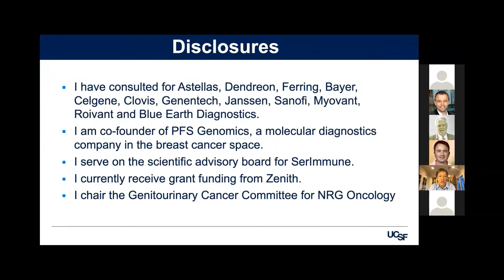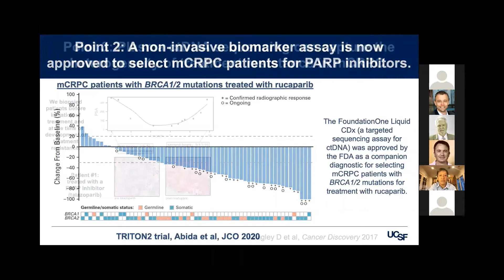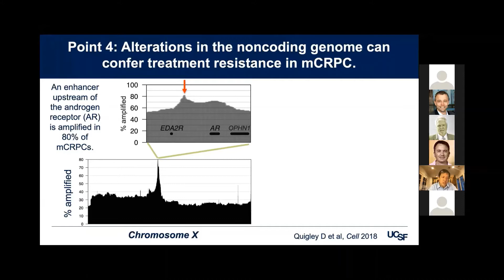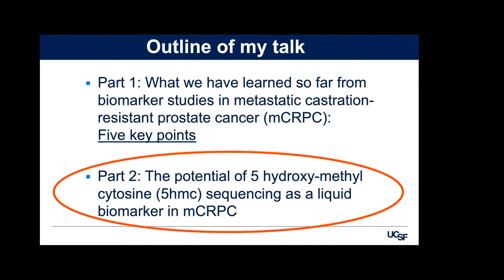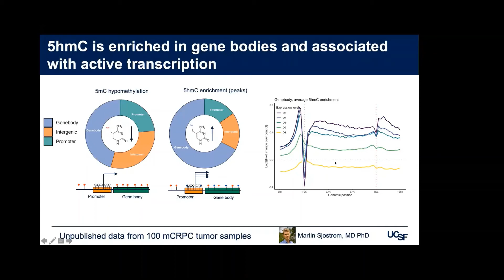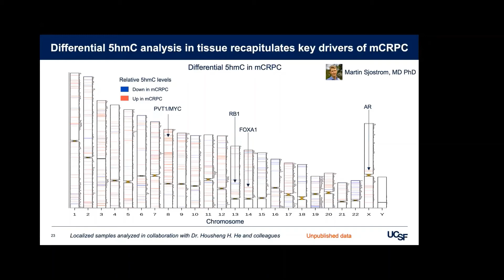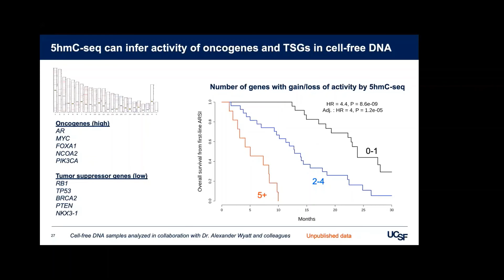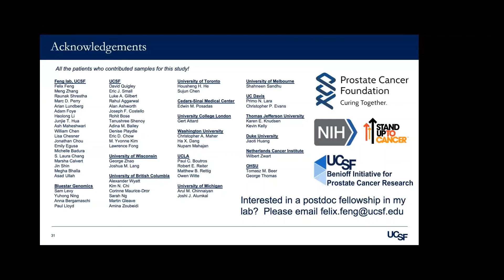TAS-AGTA Live 2020: Felix Feng - Optimised methyl-seq of ctDNA as a prostate cancer biomarker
Optimized 5 hydroxy-methyl-seq of ctDNA as a biomarker of response in metastatic prostate cancer.